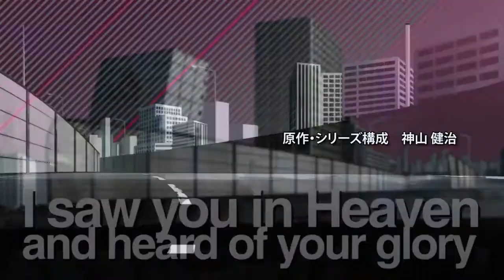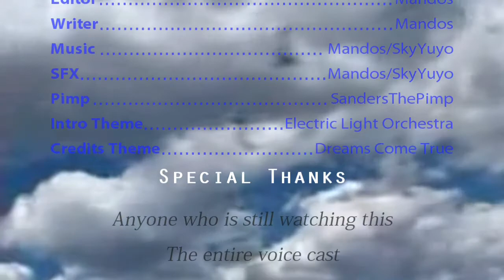Eden of the East Abridged: Commentary 03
Blood. An ocean of blood.